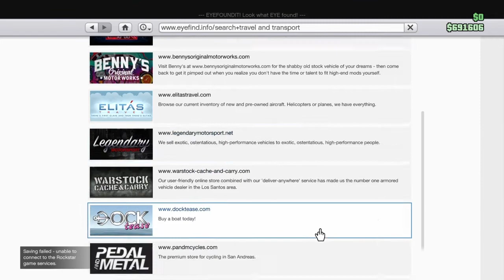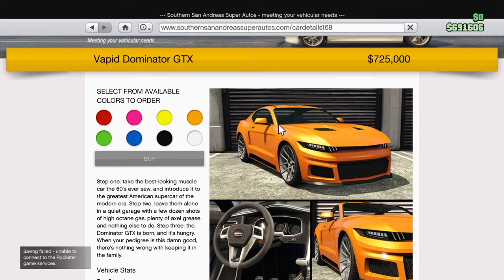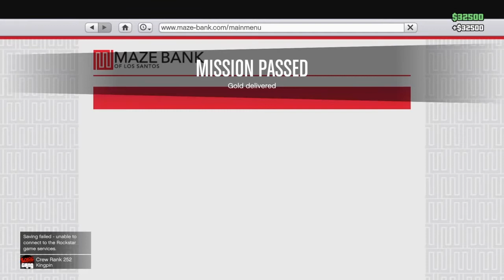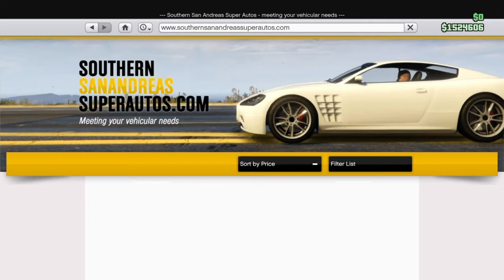I got my dream car in Gta (Gta Online dlc)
Hey fellow viewer (I don't know what I'm doing right here) this videos is about me when I'm playing games when I'm bored. I haven't uploaded in awhile and decided to do this as a video. My dream car is a Scat pack or Honda civic. And GTA online has a car that's resembles a Scat pack.